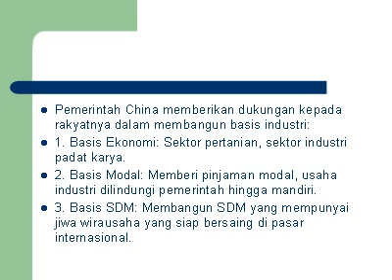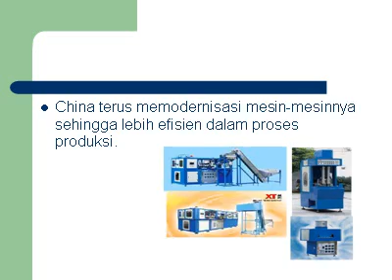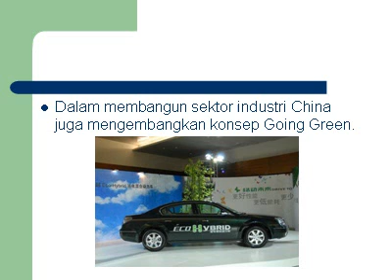China in 21st Century (2).wmv